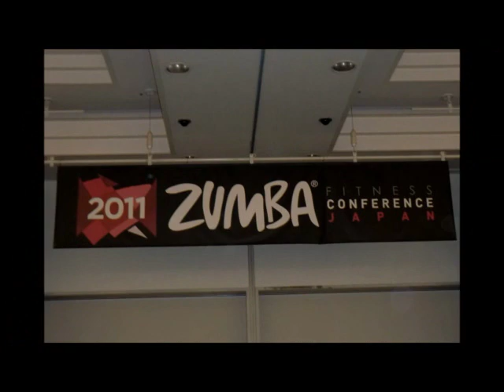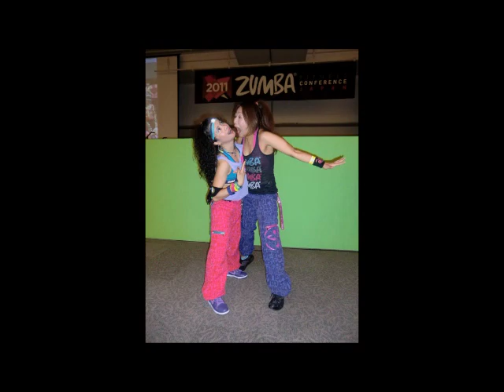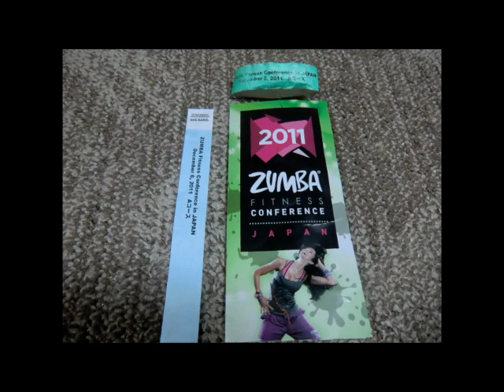Ninie's... Zumba Fitness Conference Japan 2011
R.M.S Crew in Zumba Fitness Conference in Japan
December 5-6, 2011
Pacifico Annex Hall Yokohama